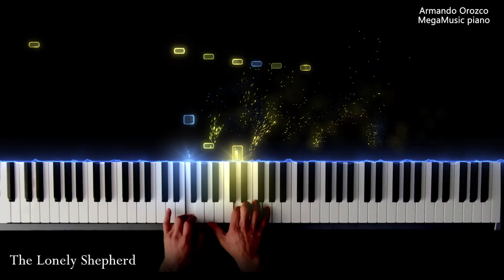The Lonely Shepherd - James Last ( Piano Cover - Armando Orozco )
Hola a tod@s!. Les quiero compartir éste ( Piano Cover ) que grabé del compositor "James Last " con su tema  "The Lonely Shepherd"  también conocida como Einsamer Hirte o Der einsame Hirte en alemán o como El pastor solitario en español.  Fue publicada por primera vez en una grabación con el panflutista rumano Gheorghe Zamfir. El tema se ha  utilizado repetidamente como banda sonora en series y películas como:  Kill Bill entre otras.
Fuente: Wikipedia.
Espero les guste mi versión de Piano.
Hello everyone! I want to share this one (Piano Cover) that I recorded by the composer "James Last" with his song "The Lonely Shepherd" also known as Einsamer Hirte or Der einsame Hirte in German or as  El pastor solitario  in Spanish.  It was first released on a recording with the Romanian panflutist Gheorghe Zamfir. The theme has been used repeatedly as a soundtrack in series and films such as: "Kill Bill" among others.
Source: Wikipedia.
I hope you like my version of Piano.

Teclado: Kurzweil SP2X,
Cámara: Go Pro Hero 6,
Piano partículas: SeeMusic,
Interfaz de audio: steinberg UR44,